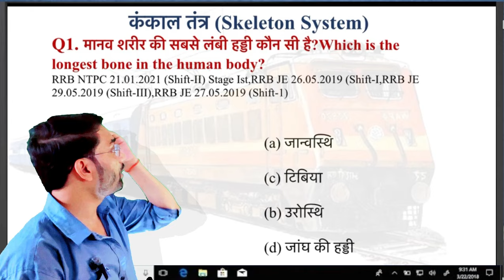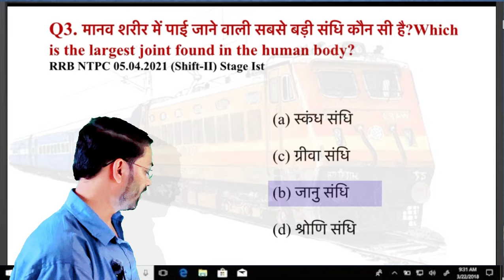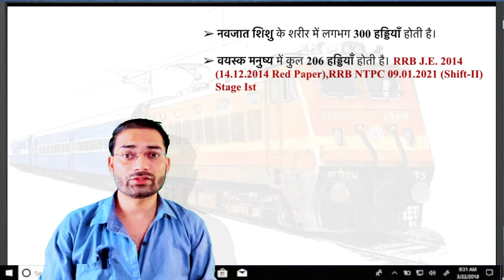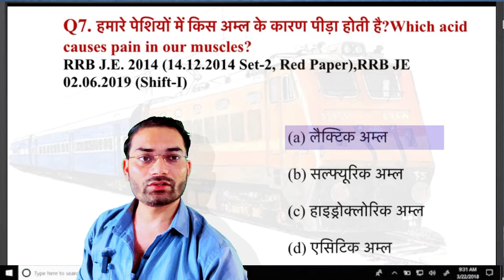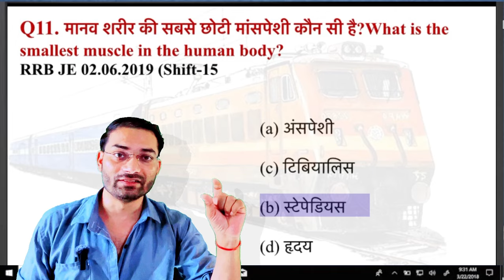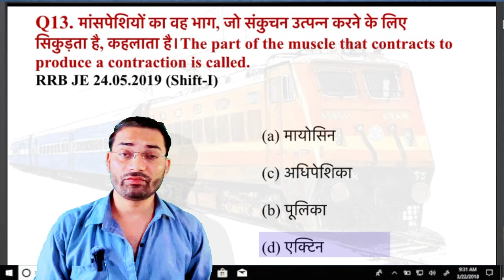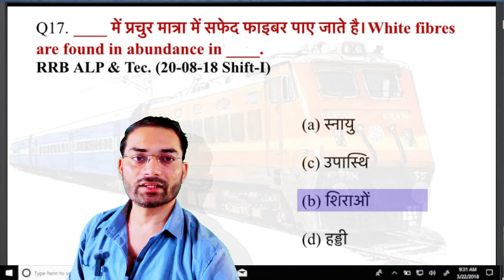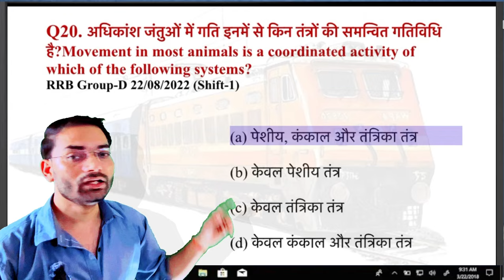RRB Technician Science | 40 में 40 हम दिलाएँगे | NCERT Based TOP Question | यही आएगा Tech CBT में 🔥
RRB Exam 2024: ALP/TECHNICIAN/RPF/GROUP D/NTPC/JE
TOP 20 MCQs Of GS ( General Science ) By Er CB Sir(Railway)

𝗠𝗼𝗰𝗸 𝗧𝗲𝘀𝘁 15 𝗟𝗶𝗻𝗸 : नये video में test का link दिया गया है
𝗣𝗮𝘀𝘀𝘄𝗼𝗿𝗱 :